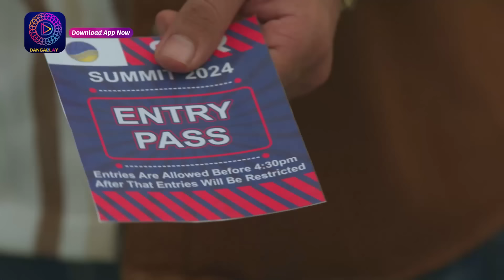Mann Atisundar | 17 February 2024 | Full Episode 208 | मन अतिसुंदर | Dangal TV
You can watch the Dangal TV channel :
Fastway Channel No: 15
Digena Channel No: 117
Zing Channel No: 119
Tata Play: 177
Sun Channel No : 328